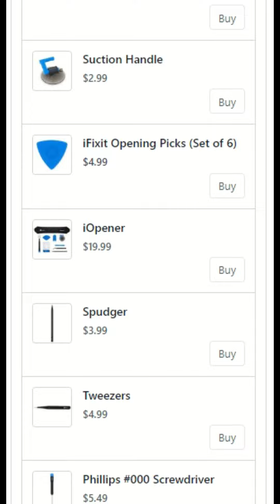How to iPhone SE 2020 Home or Touch ID Sensor Replacement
This video is about How to iPhone SE 2020 Home or Touch ID Sensor Replacement. if you think this video is helpful for you then press like button and subscribe my channel.

Check our Products and support us.